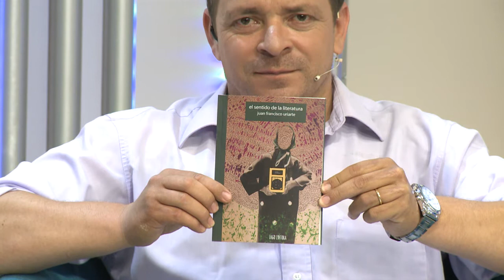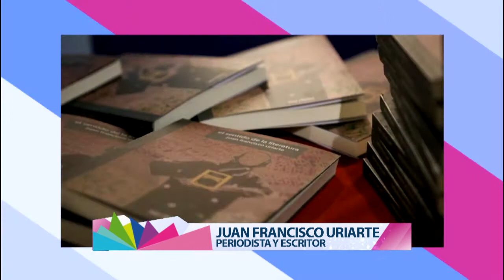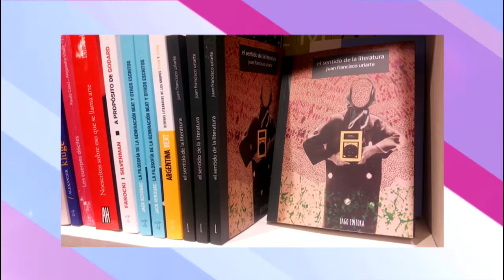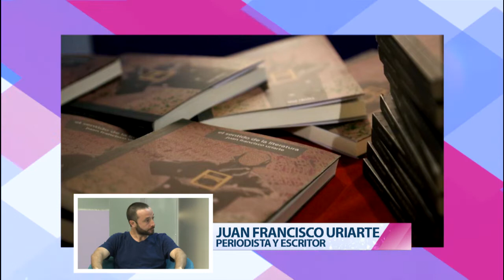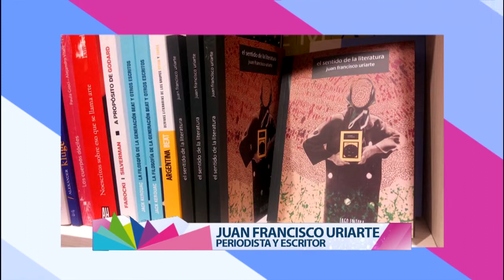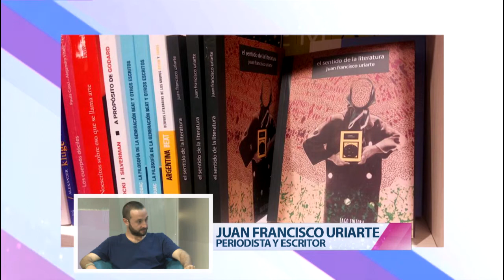HOY POR LA TARDE EL SENTIDO DE LA LITERATURA JUAN FRANCISO URIARTE